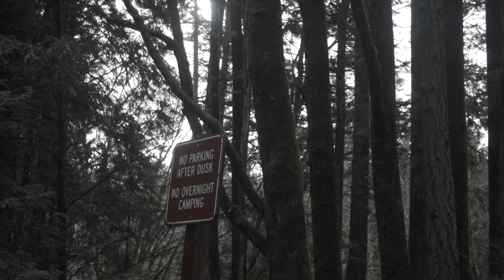TECH WITH THE BOYS//CLASSIC BELLINGHAM STEEPS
Got some riding before the snowstorm hit this week, never a dull moment riding with these guys. Enjoy the pre snow day riding.